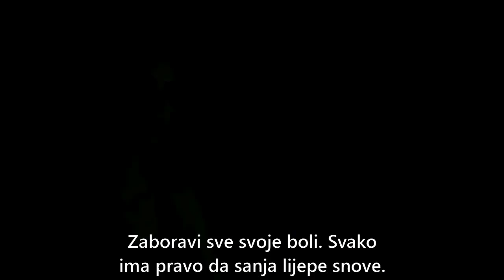San I Najava Serije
●Copyright: Dogus Digital
●Produkcija: Golden Produkcija
● Autor prijevoda: Turk Dizisi